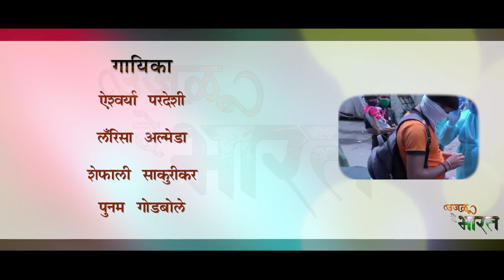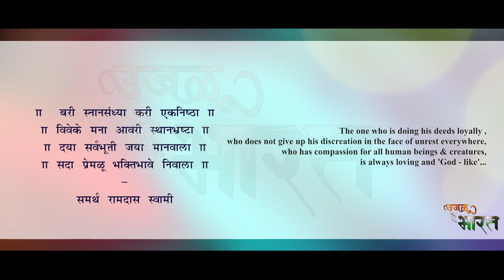Ujalu De Bharat | Tribute To Corona Warriors | Shreyas Joshi | Aishwarya ,Larissa, Shefali & Poonam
करोना विरुद्धच्या लढ्यात आपल्या सुरक्षेसाठी , सेवेसाठी , आरोग्यासाठी अहोरात्र झटणाऱ्या वीरांच्या त्याग आणि परिश्रमाला आमचा सलाम !!
अगदी ५ दिवसात पूर्ण झालेलं हे गाणं सर्व कलाकारांनी आपल्या घरातच आपल्या मोबाइल वर ध्वनिमुद्रित केलेलं आहे .
आमचा हा छोटासा प्रयत्न कसा वाटलं नक्की सांगा
our salute to the sacrifices and hard work of the heroes who fought day and night for our safety, service and health in the fight against Corona !!
This song, which was completed in just 5 days, has been recorded by all the artists on their mobiles at home.
Please let us know your views about our sincere efforts..!!

Lyrics & Music  Shreyas Joshi
Singers Aishwarya Pardeshi , Larissa Almeida , Shefali Sakurikar & Poonam Godbole
Title Graphics By Avanti Gokhale
Photography By Sharad Patil
Video Montages By Shubham Manmode
Concept , Video Compelling & Music Produced By Shreyas Joshi
Special Thanks to Shri . Digpal Lanjekar & RSS Janklyan Samiti Pune .